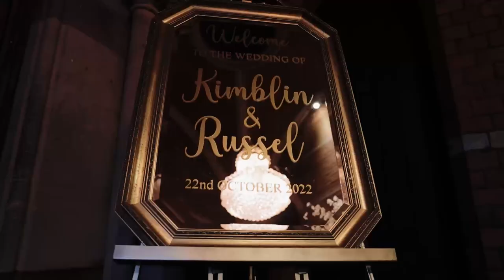Empire Banqueting & Conference Hall Leicester wedding videographer - Kimblin & Russel.